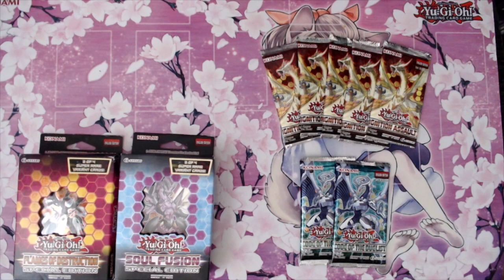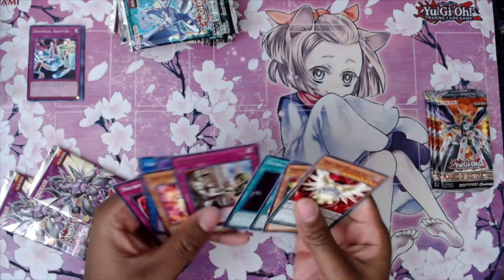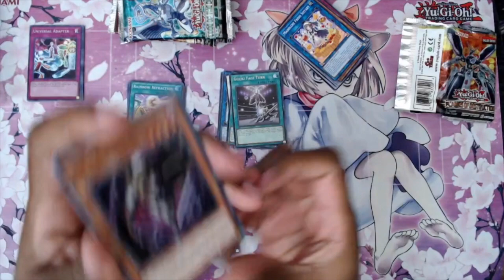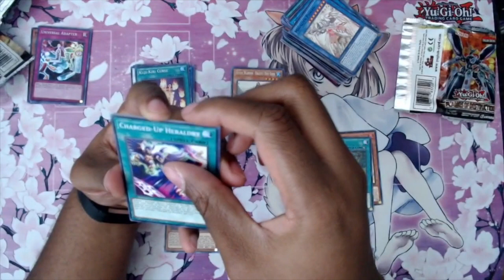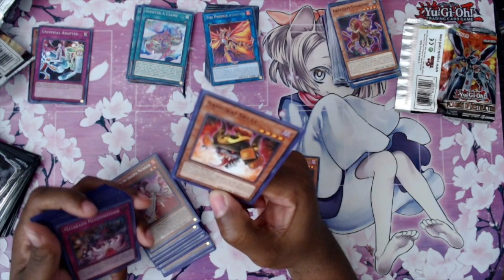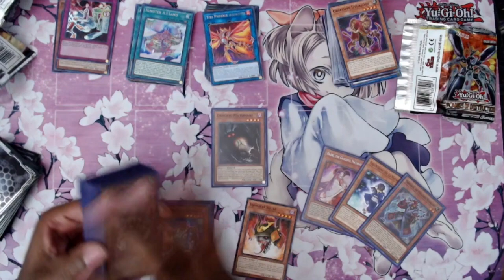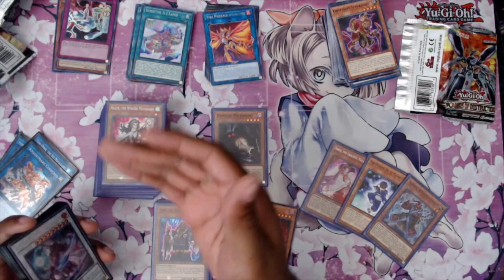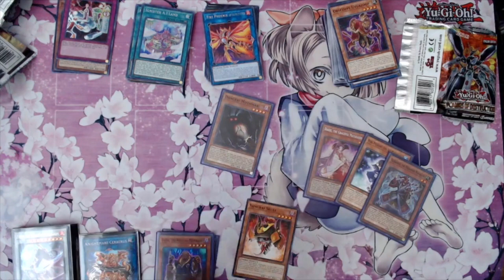Danger! hunt still on #9 sealed only!